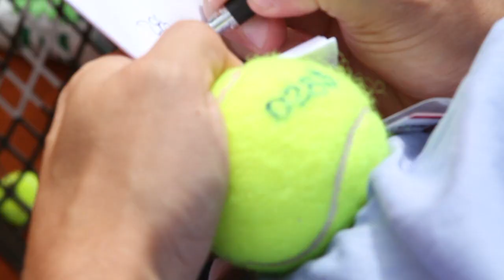LAN en el ATP 2013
Lluvia de pelotitas de LAN en el ATP 2013.